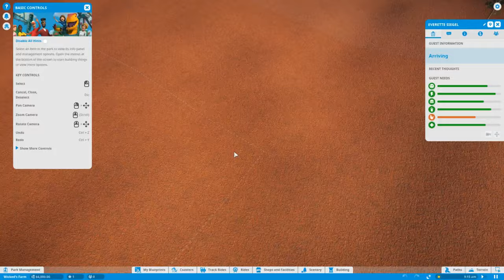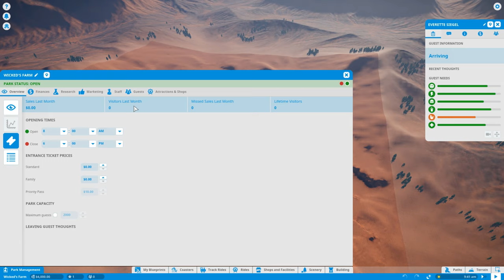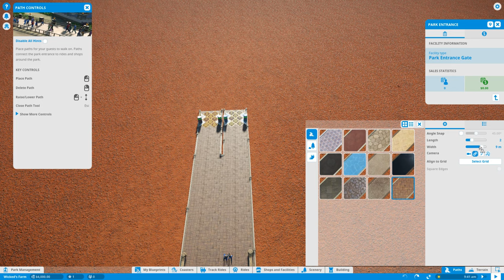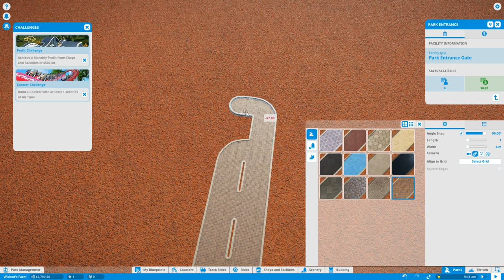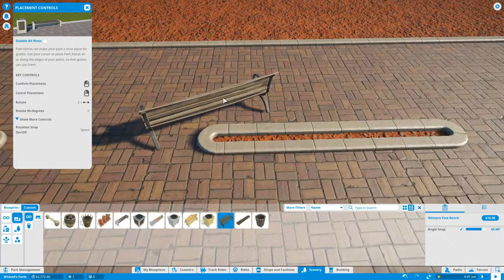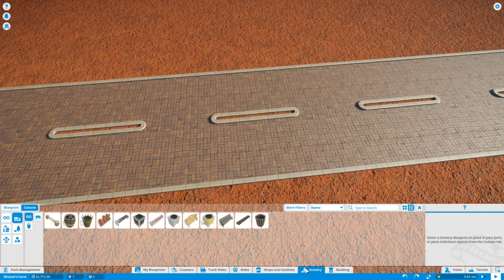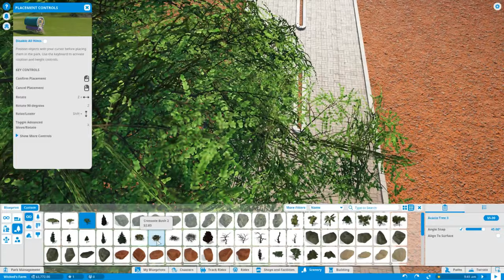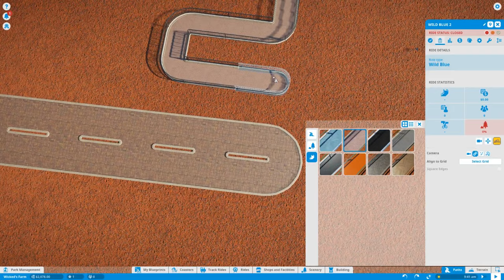Planet Coaster Full Release! - Planet Coaster Gameplay - Part 1 [Let's Play Planet Coaster Gameplay]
Welcome to Planet Coaster! Planet Coaster is the ultimate roller coaster building game. Let's Play Planet Coaster!